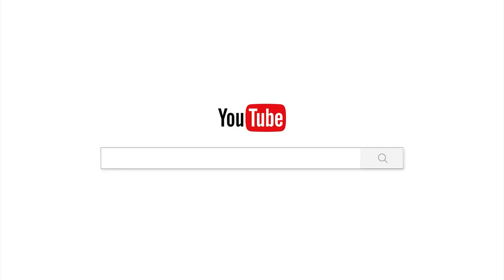គុណព្រះសង្ឃ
ផ្សាយចេញពី  វត្តប្រាសាទស្រះកណ្តាល(ខ្ចាស់)
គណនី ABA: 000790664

Chan_Sochun ចាន់_សុជន វត្តប្រាសាទស្រះកណ្តាល_#(ខ្ចាស់)